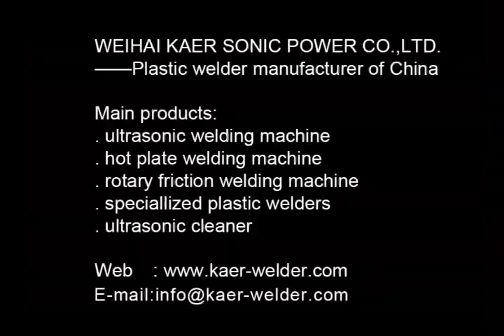Ultrasonic welding machine(Shoulder strap welding equipment).rmvb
Ultrasonic welding machine(Shoulder strap welding equipment) manufacturer_China kaer